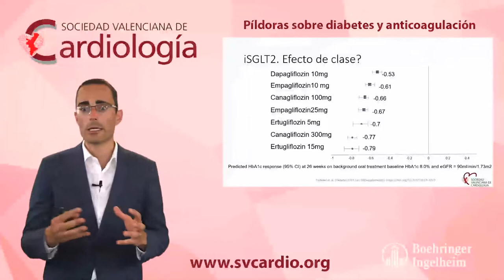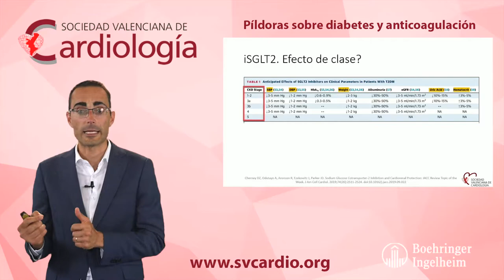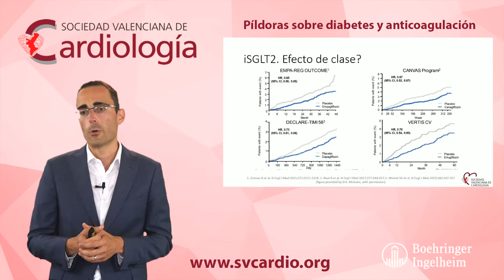iSGLT2. ¿Efecto de clase?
Dr Alfonso Valle repasa un tema de actualidad como es la existencia o no de efecto de clase entre los diferentes iSGLT2